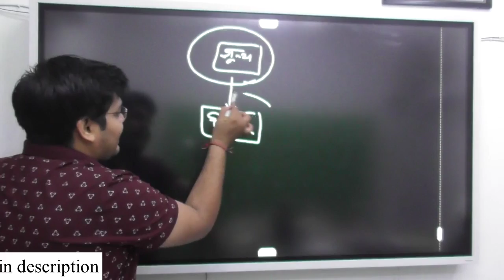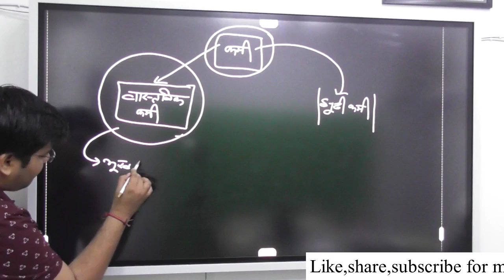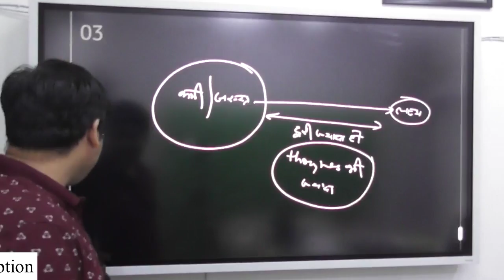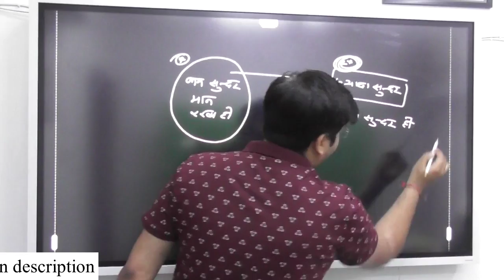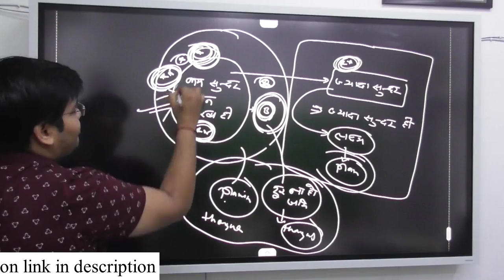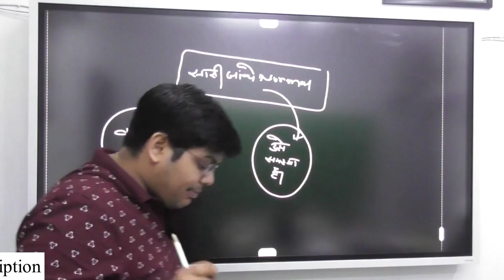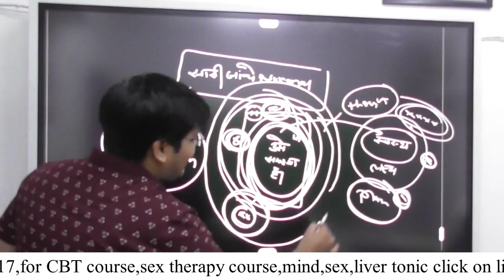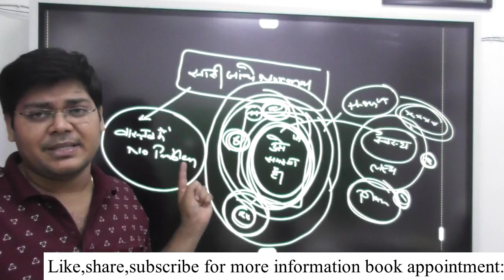विचार शून्य होने का दुनिया का सबसे गहरा 100% सटीक वैज्ञानिक सूत्र,Overthinkinh जड़ से खत्म हो जाएगी